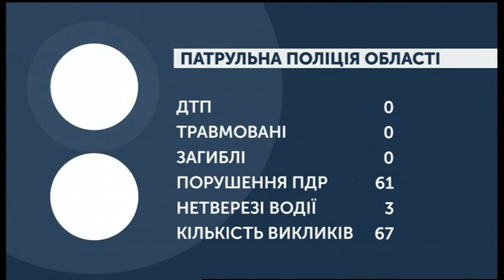10.12.2019. Новини. 07:30